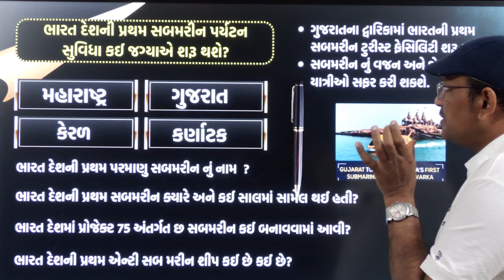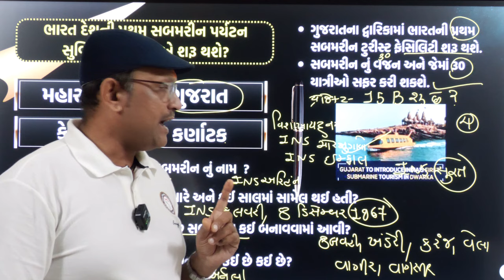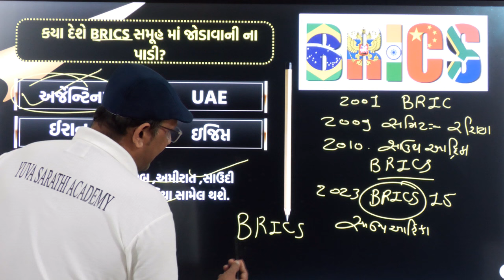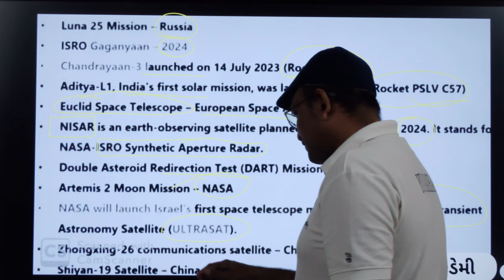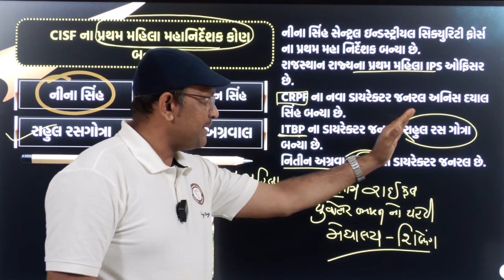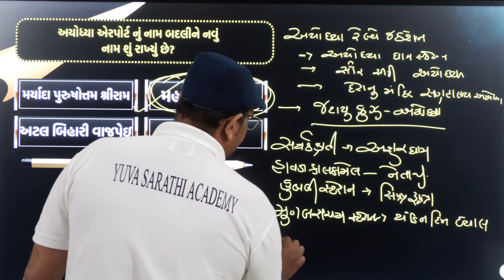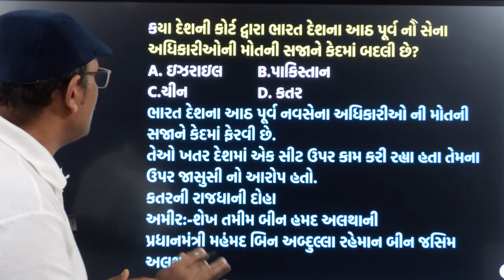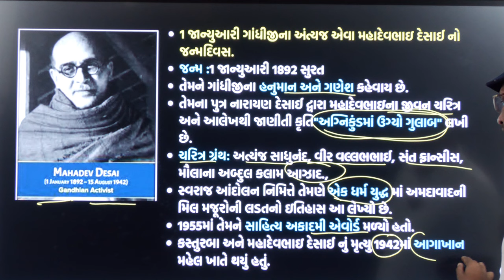01 January 2024 Current affairs l Current affairs in gujarati l Gpsc 2024 Current affairs l Today.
01 January 2024 Current affairs l Current affairs in gujarati l Gpsc 2024 Current affairs l Today.

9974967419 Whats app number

👉 Join Instragram

-yuva sarathi academy